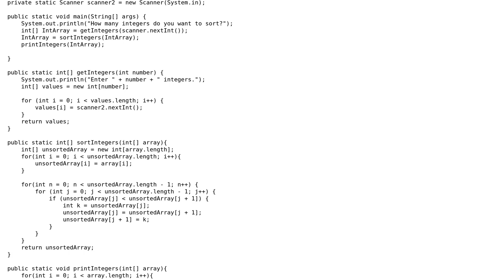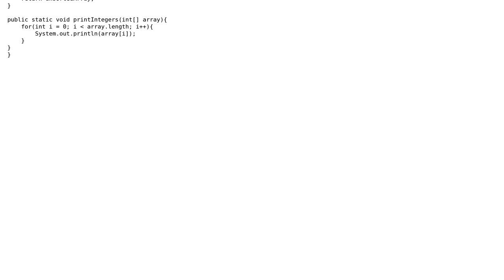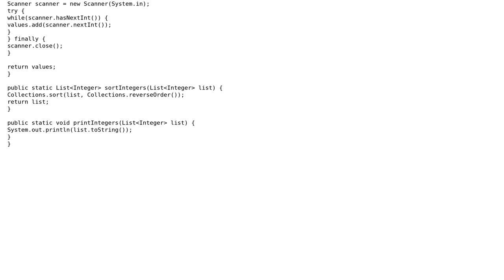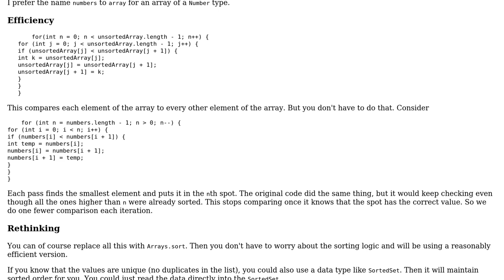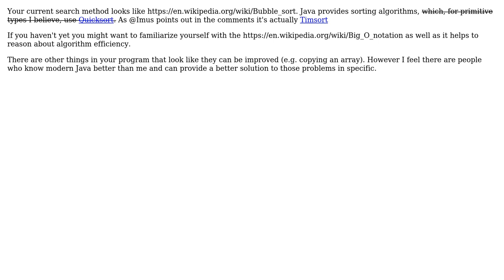Code Review: Sorting integers in descending order (3 Solutions!!)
Code Review: Sorting integers in descending order

With thanks & praise to God, and with thanks to the many people who have made this project possible! | Content (except music & images) licensed under CC BY-SA | Music | Images & others | With thanks to user yuri user Neil user mdfst13 user Huzo and the Stack Exchange Network Trademarks are property of their respective owners. You are responsible for your own actions.